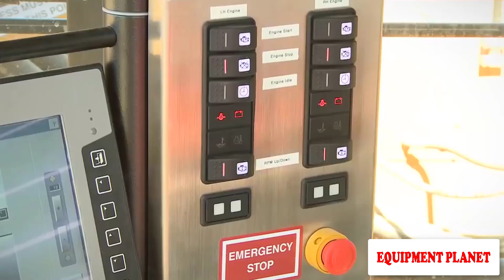Excavator Types and Their Application on the Construction Site Part-2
Trustworthy heavy equipment specialists are so difficult to find nowadays. You may find a few of them, but you need to pay a high price. At Interstate Heavy Equipment, we have heavy equipment specialists who provide free inspections and tips that you can use for your own and share with everyone.